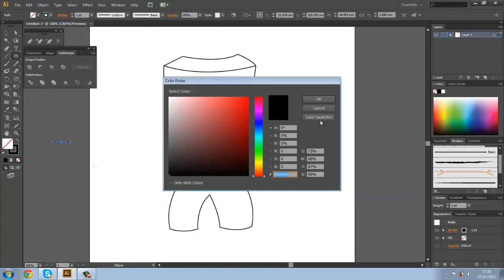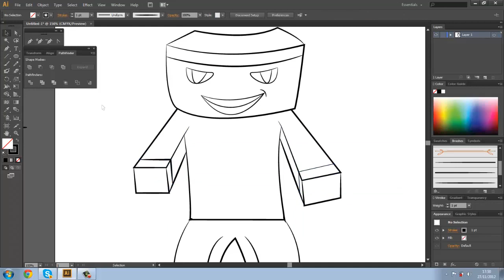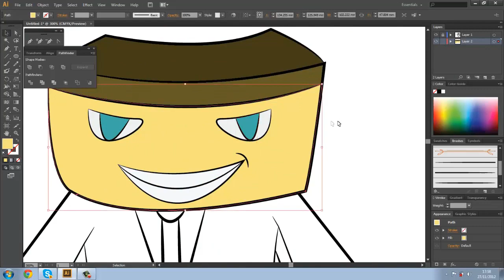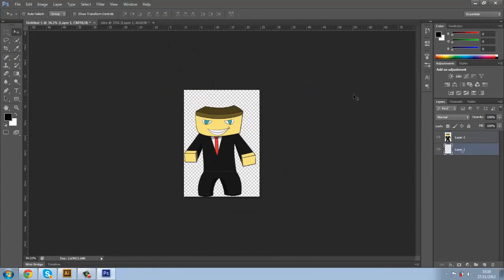Minecraft | Pimp Steve | Illustrator CS6 | Photoshop CS6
Open
Me

Description:
This was a request from a good friend of mine, he wanted to see me do some more minecraft videos so here it is.

Song: Kubix Ft. Nori - Show Your Smile (Jikes Remix)

Tell me what you think:
Like the video if you enjoyed it and comment telling me what you liked about it.
Dislike the video if you did not enjoy it and comment telling me how I could improve my videos.

YouTube private message: MrUniqueGFX

*Note: Please do not send multiple messages, I do try my best to answer private messages. If I do not respond then I most likely have not yet looked in my inbox.